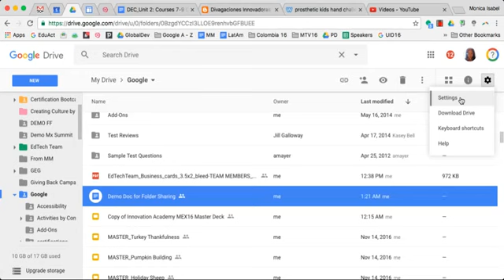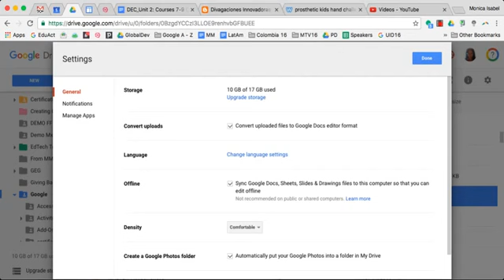Configuracion de tu Google Drive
Desde tu Drive, dirígete al icono de herramientas que se encuentra en la esquina superior derecha. En el menú de configuración encontrarás:
Almacenamiento: cuánto espacio tienes en uso
Convertir los archivos que subas
Sin conexión: sincroniza tus Google Docs, Presentaciones, Hojas de cálculo y Dibujos para trabajar cuando no tengas conexión a internet